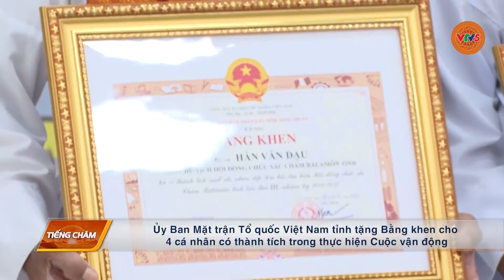[TIẾNG CHĂM] ĐẠI HỘI HỘI ĐỒNG CHỨC SẮC CHĂM BÀLAMÔN TỈNH NINH THUẬN | VTV5